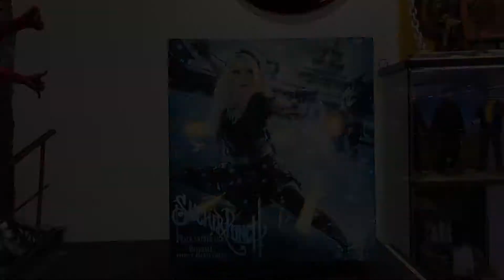SIDESHOW - BABYDOLL - SUCKER PUNCH - PREMIUM FORMAT - FRENCH REVIEW FRANCAISE HD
Review de la statue de BABYDOLL de la firme sideshow